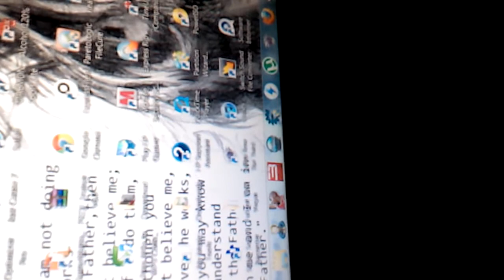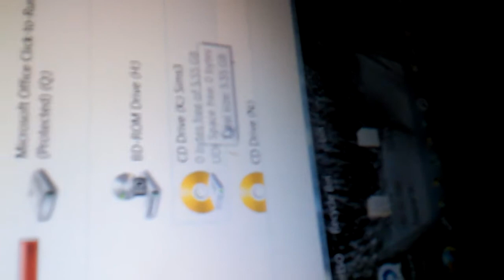How to fix the sims 3 disc authentication error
thers no need to uninstall and reinstall when you can simply follow my very easy steps on how to fix disc authentication error message. 2012*
       1.Open my computer
       2.Click computer
       3.Search "razor". since i downloaded mines from razor1911 off of piratebay.org.
       4.There should either be a golden disc or a blue circle with blue lightining, right click it and click, power iso/ magic iso/ or daemon tools.
       5.Mount the game on whatever drive you want.
       6.Now open up sims and play the game